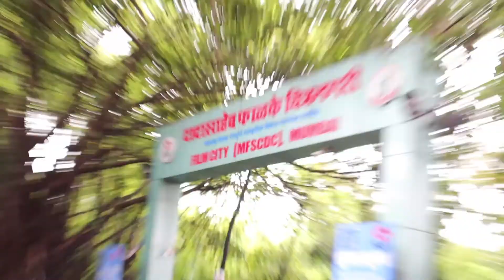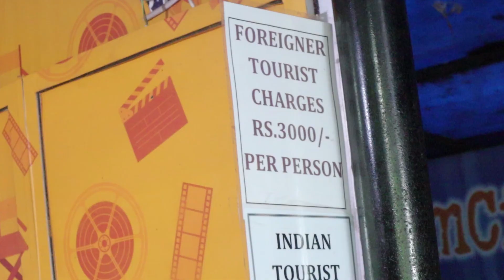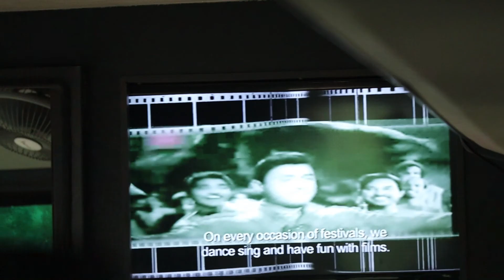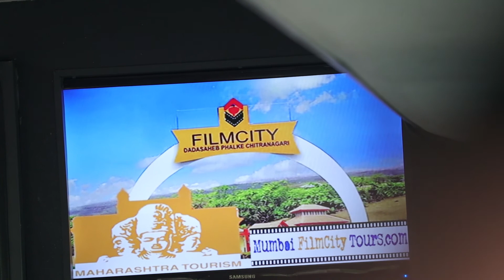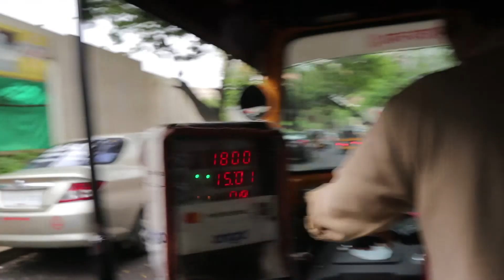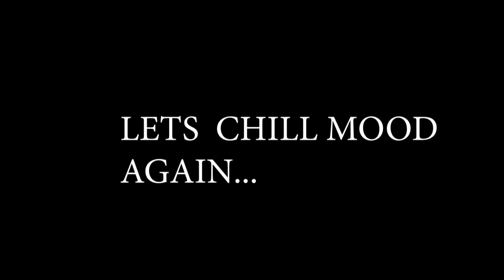MUMBAI DAY 2, FILMCITY AND ACTORS RESIDENCE(JUHU &VERSOVA)